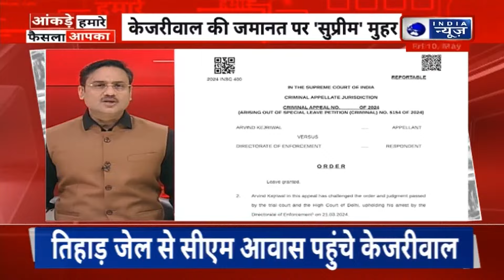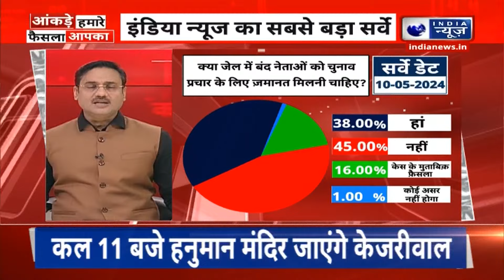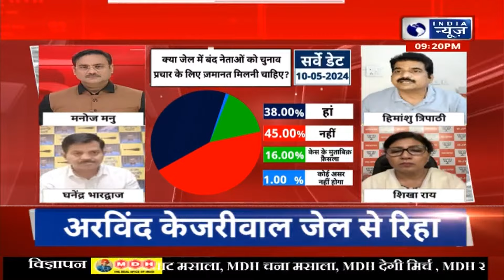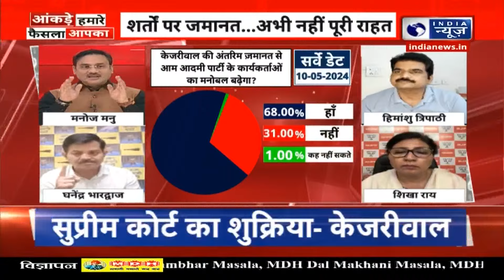Arvind Kejriwal Latest News: अब बड़ा खेल करेंगे केजरीवाल? | Supreme Court | Tihar Jail | Update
Arvind Kejriwal Bail Update: तिहाड़ जेल से दिल्ली के मुख्यमंत्री अरविंद केजरीवाल की रिहाई हो गई है. अरविंद केजरीवाल को सुप्रीम कोर्ट ने 22 दिन की अंतरिम जमानत पर मुहर लगा दी. केजरीवाल का बाहर आना आम आदमी पार्टी और इंडिया गठबंधन के लिए कितना बड़ा बूस्टर डोज है?

Arvind Kejriwal Bail Update: Delhi Chief Minister Arvind Kejriwal has been released from Tihar Jail. The Supreme Court approved Arvind Kejriwal's interim bail for 22 days. How big a booster dose is Kejriwal's coming out for the Aam Aadmi Party and India alliance?